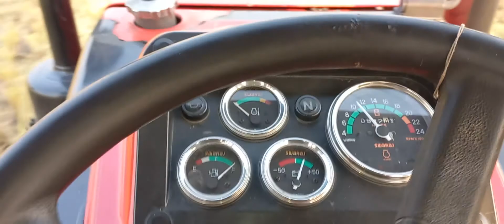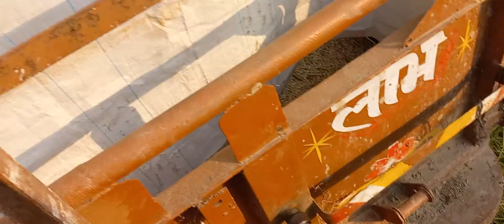धान की कटाई Swaraj / Farmtrack / John deere / Eicher